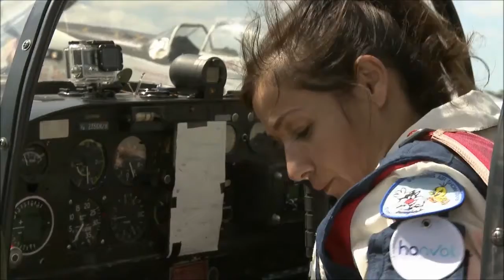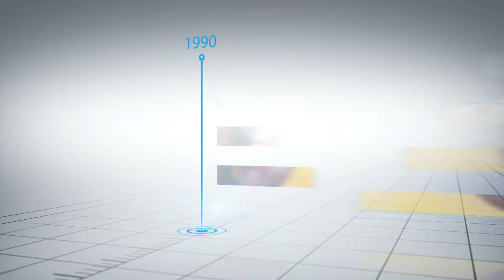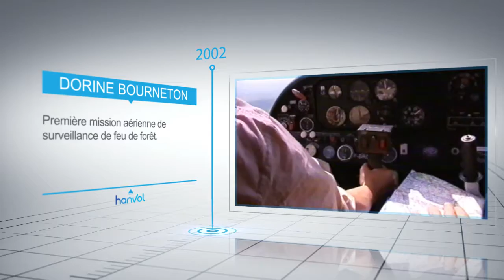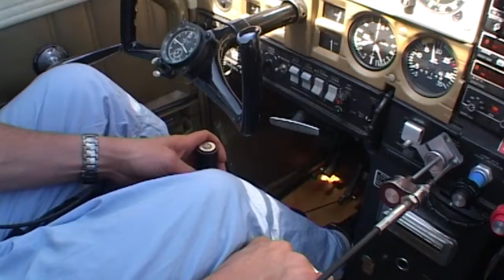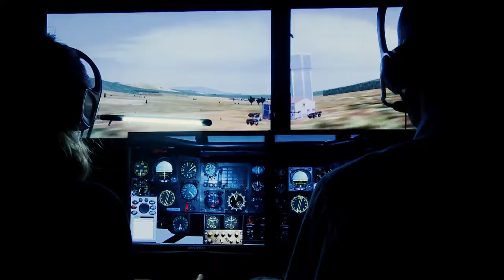HANVOL - HANPLOI & HANDICAP – l’industrie Aéronautique et spatiale a choisi son ambassadrice…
En 2015, Dorine devient la première femme handicapée pilote de voltige au monde. Elle sera sélectionnée pour présenter son avion de voltige en  démonstration en vol au Salon du Bourget.